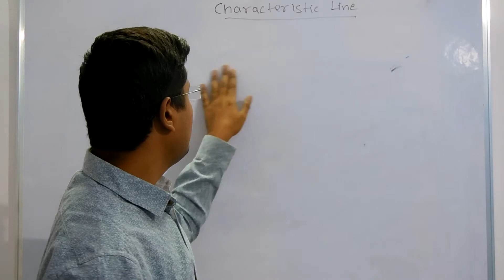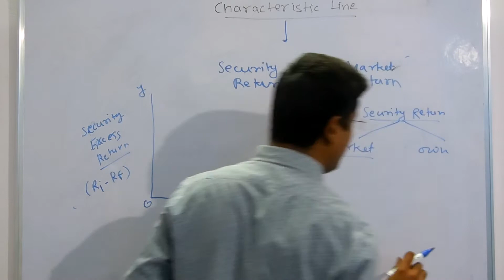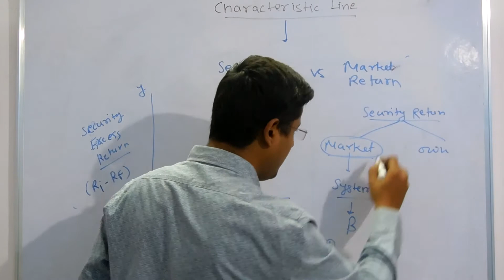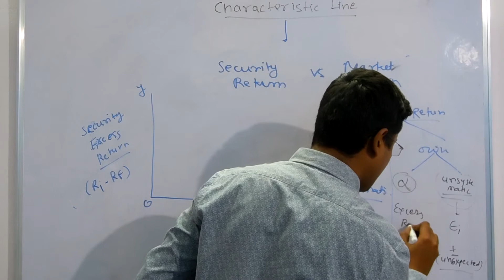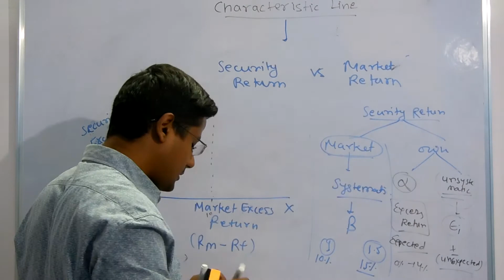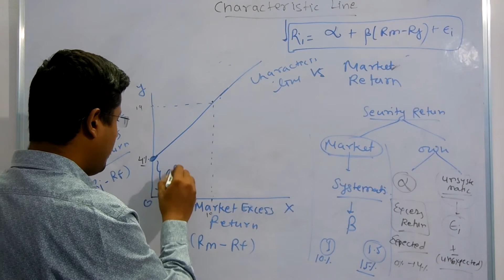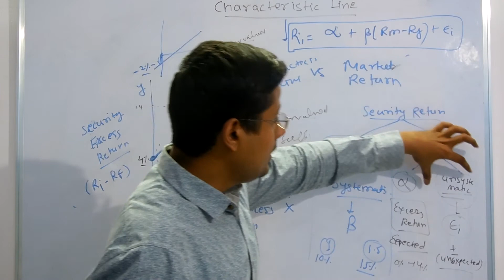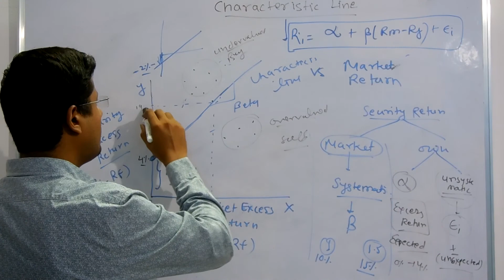Characteristic Line | Formula | Example | Graph in Portfolio Management for CA/CS/CMA/CFA Students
This video explains the concept of Characteristic Line in Portfolio Management. This explains the logic, Formula, Graph and example of Characteristic Line. This video also explains the concept of Alpha. This video is in Hindi Language.

This video is helpful for all the Enthusiastic learners of Financial Management and also the students of CA, CS, CMA, CFA.